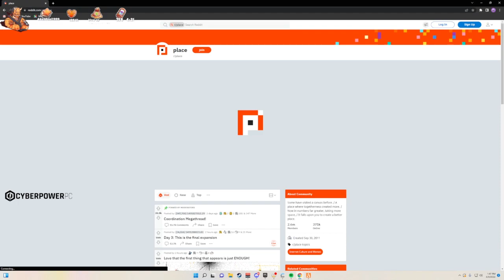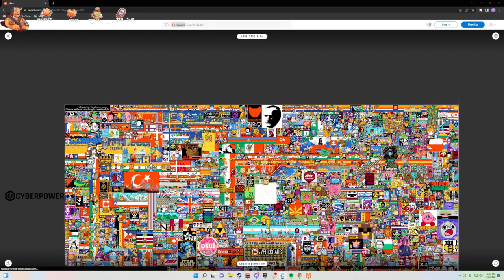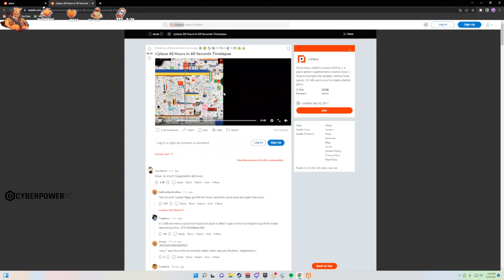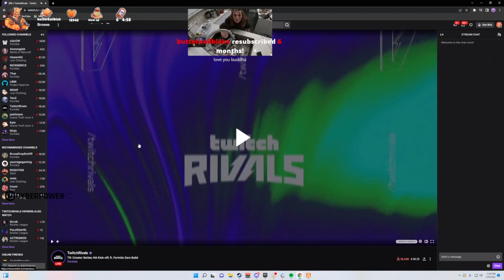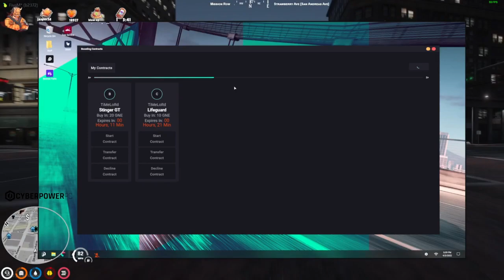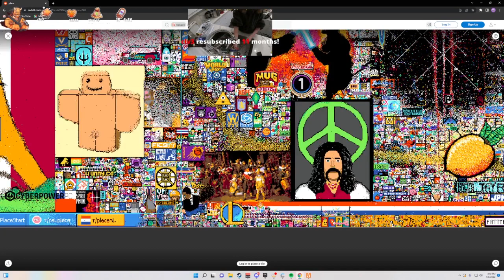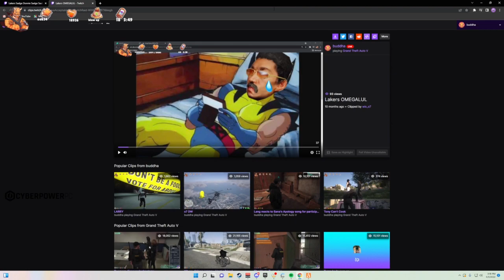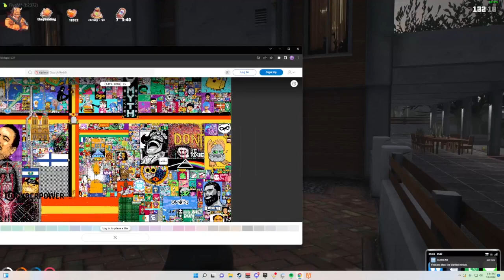MiKiKeiVod "buddha" Lang Buddha chill sunday NoPixel ^_^ 04|03|22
MiKiKeiVod "buddha"chill sunday NoPixel ^_^ 04|03|22